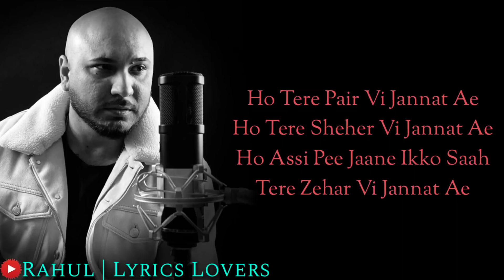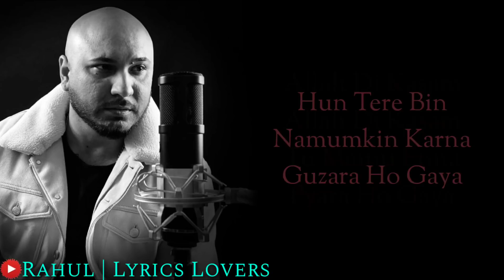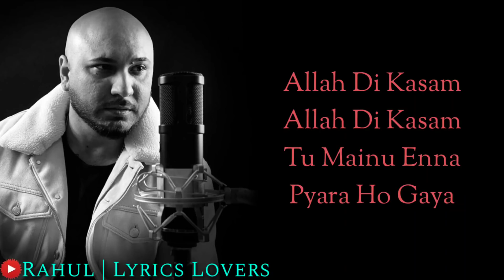JANNAT SONG (LYRICS) | B PRAAK, JAANI | AMMY VIRK | SUFNA ( Mega Music )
Jannat Lyrics by B Praak ft Ammy Virk is latest Punjabi song from the movie Sufna. Jannat song lyrics are written by Jaani and music is given by B Praak.

Song: Jannat
Lyrics by: Jaani
Singer: B Praak
Movie: Sufna
Label: Speed Records
Video Edited By: Rahul Patil

Tera hasna vi jannat ae
Tera taveez jannat ae

Ho jannat ae tera mukhda
Teri har cheez jannat ae

Ho tere pair vi jannat ae
Teri shehar vi jannat ae
Ho assi di jaane ikko saah
Tere zehar vi jannat ae

Ho jannat ae teri galiyan
Teri dehleez vi jannat ae
Ho jannat ae tera hasna

Hunn tere bin namumkin
Karna ghuzara ho gaya
Allah di kasam, allah di kasam
Tu mainu enna pyara ho gaya

Tera ladna vi jannat ae
Teri tameez vi jannat ae

Saddeya nai, mareya nai
Dupatta tera jihnu chho gaya
Tu jhummeya si jo parinda kade oh
Main sohneya ambar ho gaya

Teri jhanjhar vi jannat ae
Teri kameez vi jannat ae

do S.L.S.
S-subacribe
L-like and👍
S-share 📲